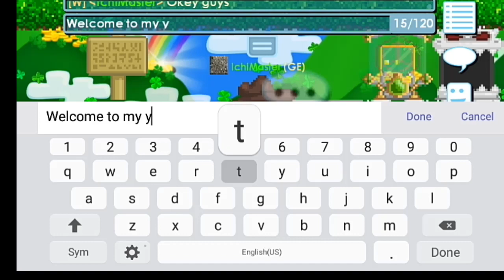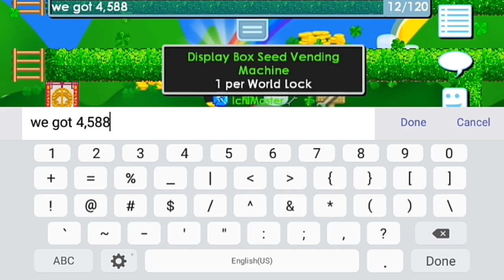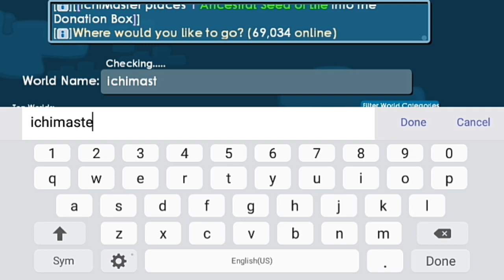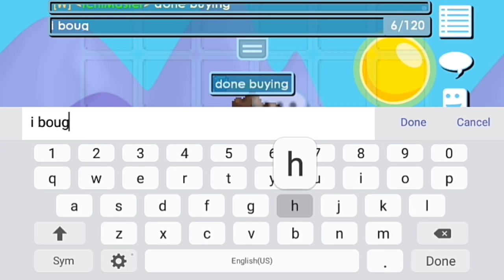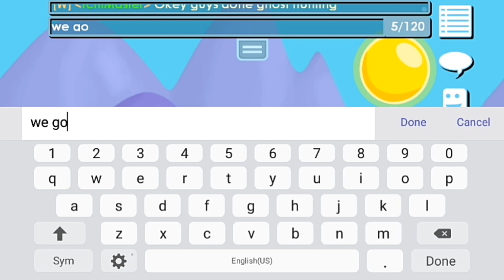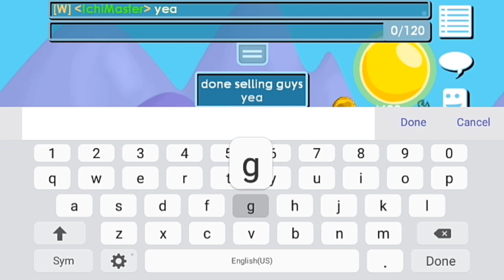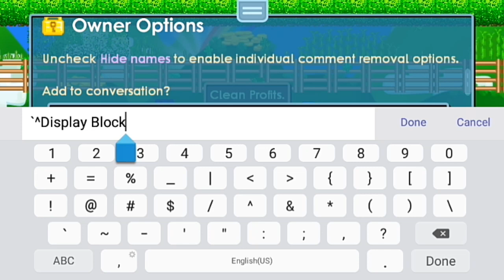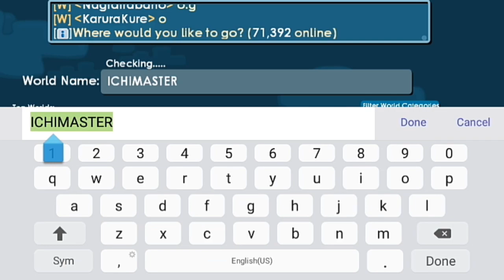FINAL EPISODE OF ROAD TO MAGPLANT!!😱 | ALMOST DOUBLE MY DLS FROM MASS! | GROWTOPIA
- HELLO GUYS IT'S ME ICHIMASTER.

- SUPPORT ME IN THIS SERIES!

- BACKGROUND MUSIC NCS (Released)

-Dont Mind This Tags..